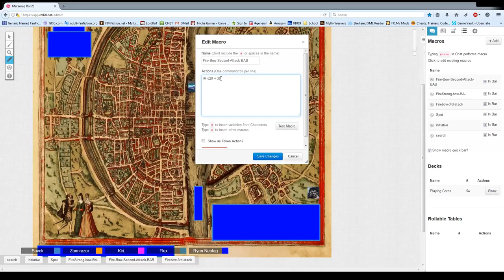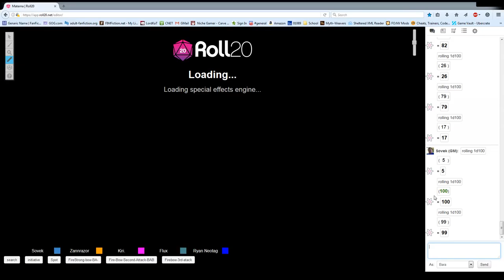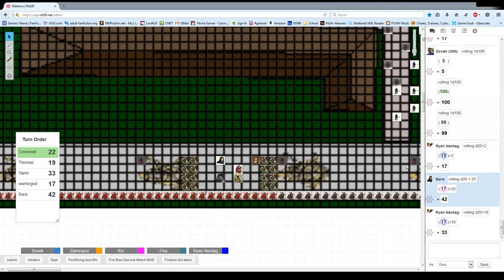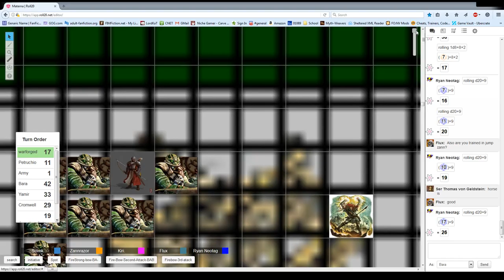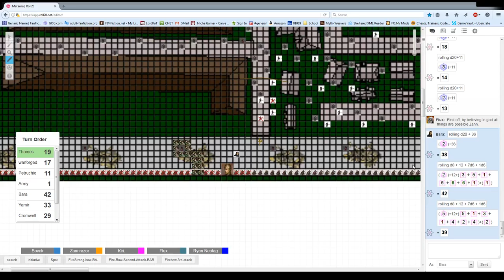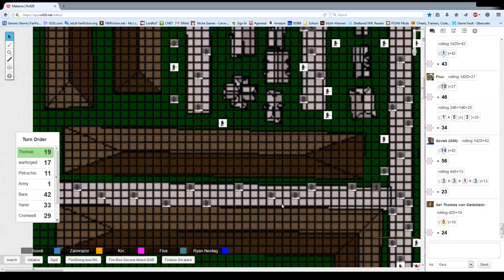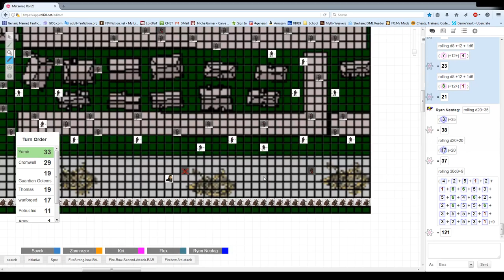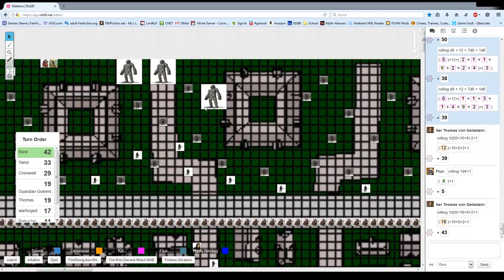Materna Session 16